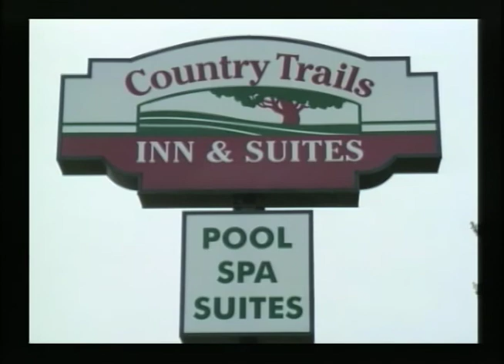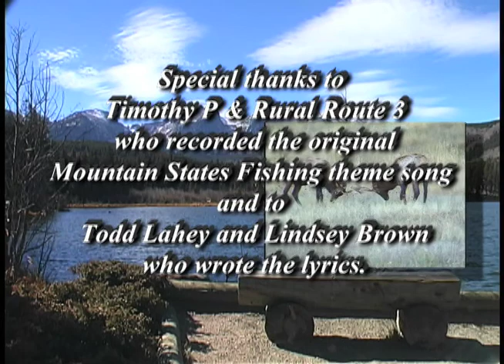SE Minnesota Spin fishing for trout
Join Greg Clusiau as he hits some of the waters in SE Minnesota with John Eggers, spin fishing for Trout.